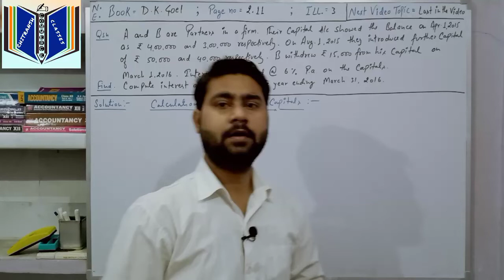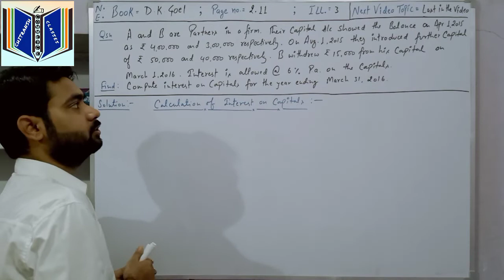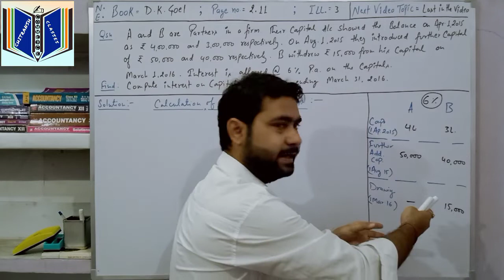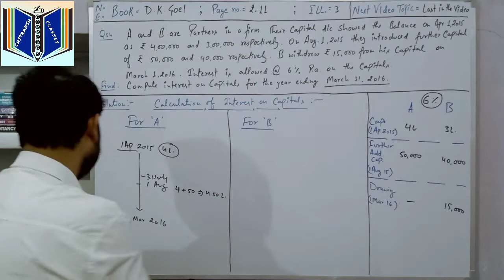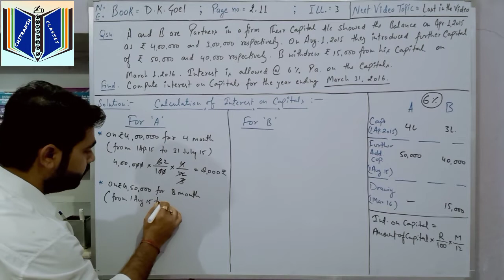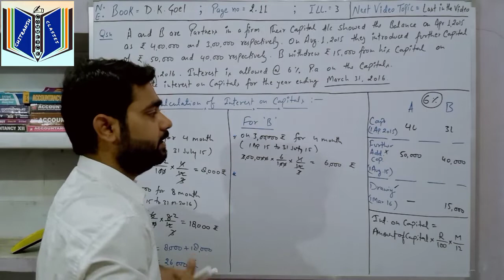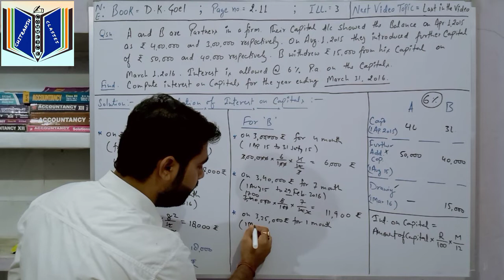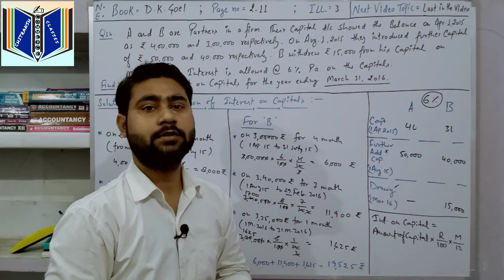Lecture1 Topic: Calculation of Interest on Capital of Partners_Numerical Problem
Mene apni is video Fundamentals of Partnership Firm chapter k numerical solution start kar diya h, aur humari is video me mene interest on capital k calculation ko kis tarah se hum easy method se solve kar sakte h, with fast calculation ka full explanation kiya hai. So students video ko pura dekhiyega aur apne dosto k sath share bhi kariyega jisse ki aap sabhi ka concept clear ho.
Mere channel pr regular ap sabhi ko numerical problem solve karaye jayenge jisse ki ap sabki ka Lockdown me padhai ka loss na ho.
so students ap padhai kariye aur agar apko koi bhi problem hoti h to ap hume comment kare ya fir humare whatsapp no. pr bhi problem share kar sakte h.
ThankYou